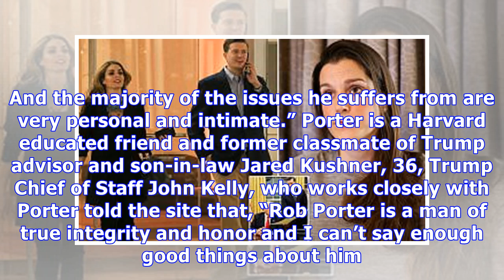Hope Hicks’ New White House BF Rob Porter Accused Of Physical Abuse By Ex-Wife